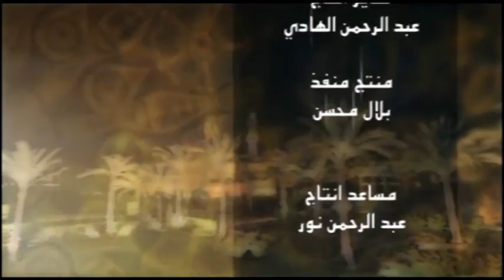التصوف وآل البيت جـ 1 | رب لترضى جـ 1 | حـ 21 | أ.د علي جمعة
ــ نريد أن نعرف العلاقة بين التصوف والسالكين إلى الله وبين أهل البيت وسيدنا النبى ؟ هل يوجد تلازم بينهم ؟ هل محبتهم واجبة وهل أهل البيت كلهم متصوفين أم لا ؟
ــ من هم أهل البيت ؟
ــ النبى صلى الله عليه وسلم يقول [ تركت فيكم ما إن تمسكتم به لن تضلوا بعدى أبداً كتاب الله وعترة أهل بيتى ] وهى معجزة للنبى صلى الله عليه وسلم ...
ــ ذكرنا مراراً وتكراراً أن هناك فارقاً بين حياة النبى وعصر النبى والفارق أن حياة النبى متجاوزة .
ــ ذكرنا ثتنياً أن حياة النبى متجاوزة لجهاتٍ اربعة وهى الزمان والمكان والأشخاص والأحوال .
ــ الفرق بين أهل الله والنابتة ...
ــ المفاتيح التى بيد أهل الله التى ميزتهم عن غيرهم ...